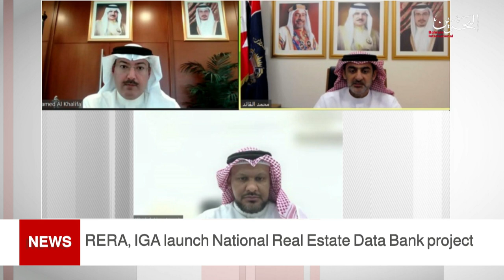BAHRAIN NEWS CENTER : ENGLISH NEWS 15-07-2021